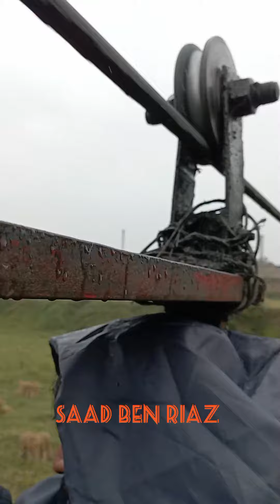Terrifying Chairlift | Crossing Harrow River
emotional inspirational videos
sad moments that will make you cry
most heart touching songs
most emotional moments
heart touching love songs
most heartwarming moments
emotional moments in football
heart touching video
sad heart touching songs
heart warming moments
heart touching love story
dr israr ahmed last lecture
dr israr ahmed palestine history
farm animals for babies
most s
goat breeding unit form fill up
business plan layer hen rearing
mmua form fill up dairy farm
channel for cats
kami and her kittens
kitten sensory videos
diana kitten
two little kittens poem
strange facts that you never knew - ideepfacts
noise baby
chicken karahi pakistani street food
how to make chicken karahi pakistani style
chicken karahi recipe karachi style
how to make lahori chicken karahi
how to make chicken karahi at home
how to make boneless chicken karahi
chicken karahi recipe dhaba style
chicken karahi recipe indian style
chicken kadai recipe restaurant style
best cow breed for dairy farming in india
cow dairy farm in foreign countries
how to start dairy farm with 2 cows
feeding management of dairy cattle
animal husbandry dairy farming
best breed of cow for milk production
animal husbandry cow farming

islamic video about life
reality of modern world
islamic motivation short video
sad reality memes
real story motivational video
the weirdest things in the world
amazing quotes and thoughts
motivation
unbelievable success stories
reality of life motivation
lazy people are creative
most mysterious things found in the world
sad reality memes
motivation
unbelievable success stories
farm animals for dogs
business plan cow form fill up
wildlife for cats
the kitten at play
kitty cat toys
kitten sensory videos
diana kitten
noise baby
a powerful way to unleash your natural creativity
creative mindset
creative motivational video
inspirational quotes about life struggles
inspirational quotes